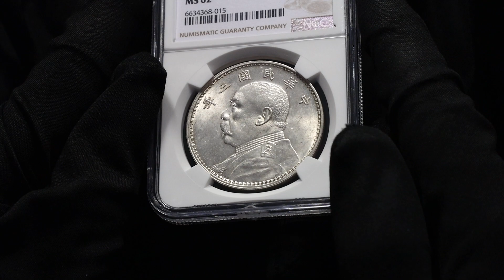Lot 579 China Republic 1 Dollar 1914 3 NGC MS 62